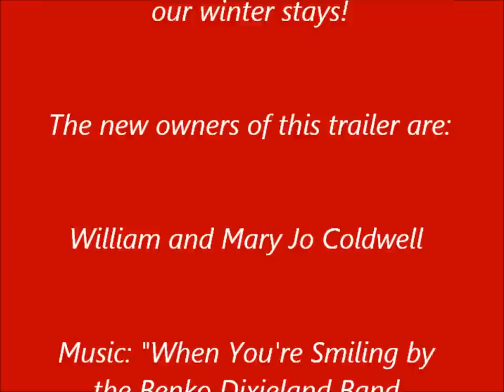The Brookman Family Trailer was Sold March 7, 2013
This is a short music video about the Brookman Family park model trailer located at Lot C-16 of the Holiday Travel Resort in Leesburg, Florida.  This trailer was owned by the Brookman family since January 1993, and on March 7, 2013, it was sold to new owners William and Mary Jo Coldwell.  Many fond memories go back to our family times spent at this trailer in the winter months of the year.